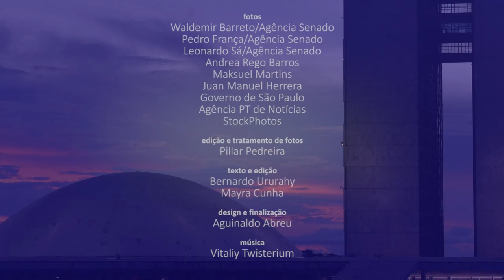Senado Aprova (8/2 a 12/2) — Confira as principais decisões do Senado na semana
Nesta semana, os senadores aprovaram um projeto que garante o funcionamento dos hospitais de campanha contra covid-19. Também foram aprovadas a adesão do país à Convenção Interamericana Contra o Racismo e a contratação de um empréstimo de R$ 1 bilhão para atenuar os efeitos da pandemia nas populações mais vulneráveis. Confira no vídeo as principais decisões do Senado na semana.

Senado assegura funcionamento de hospitais de campanha; texto vai à Câmara

Senadores aprovam por unanimidade Convenção Interamericana contra o Racismo

Aprovado US$ 1 bi para Programa Emergencial de Apoio à Renda de Populações Vulneráveis

Novo marco do setor elétrico segue para análise da Câmara dos Deputados

Senado autoriza empréstimo de US$ 200 milhões para crédito a pequenas e médias empresas